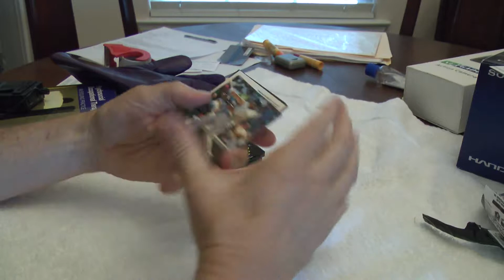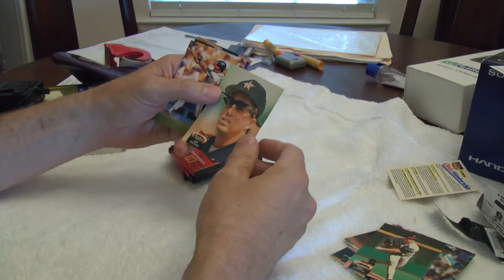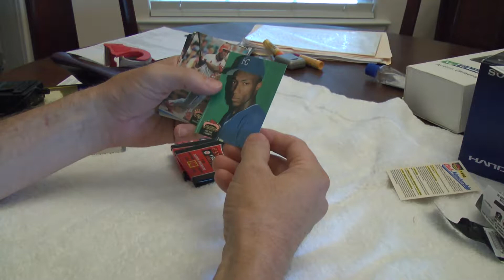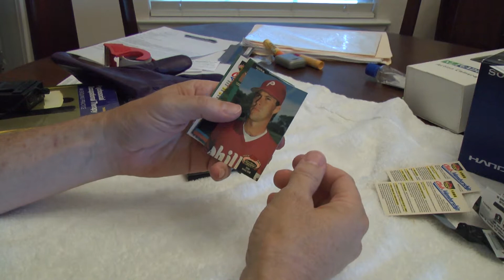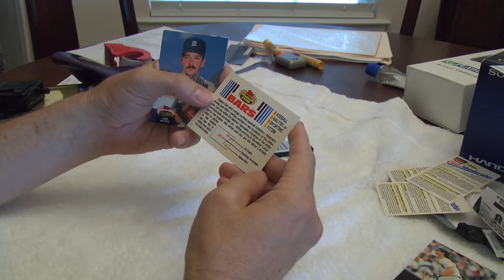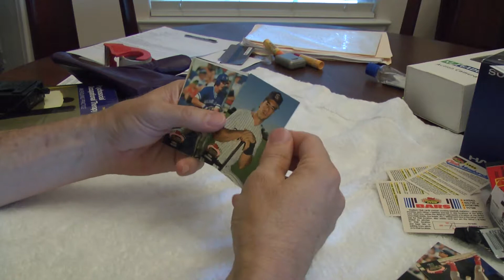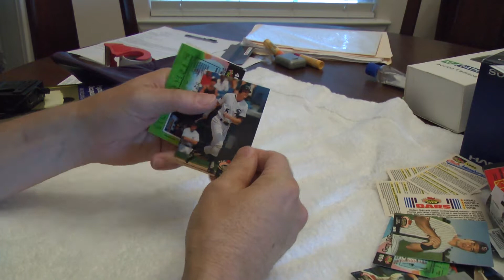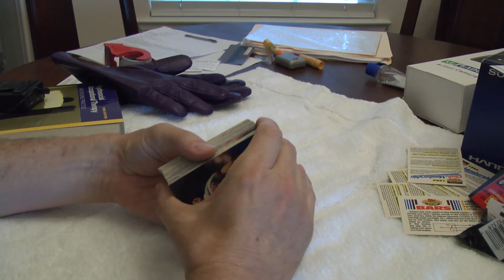Opening 1992 Topps Baseball Stadium Club packs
It's breaking my heart watching videos of people opening rare and valuable packs of vintage cards. Most of the time they don't get anything great. So, I decided to open some 1992 Topps Stadium Club packs that I had.